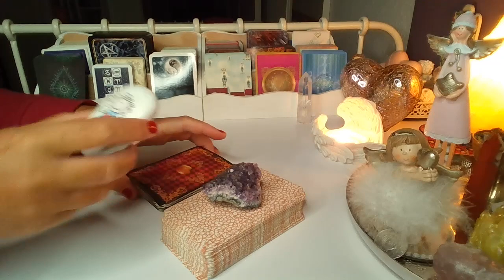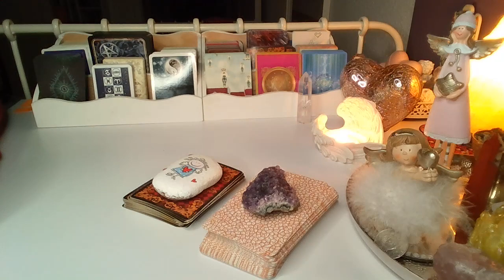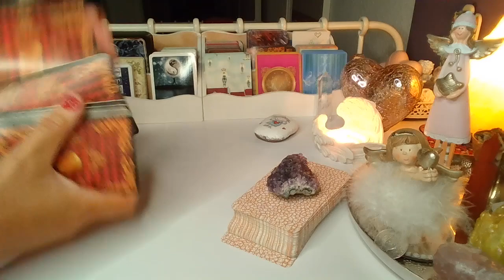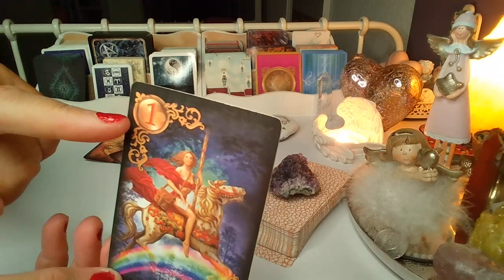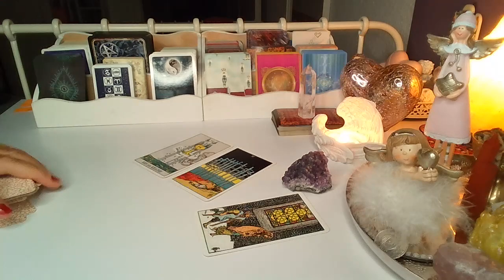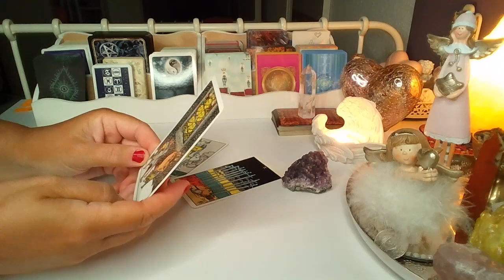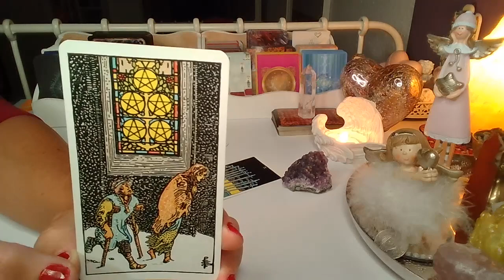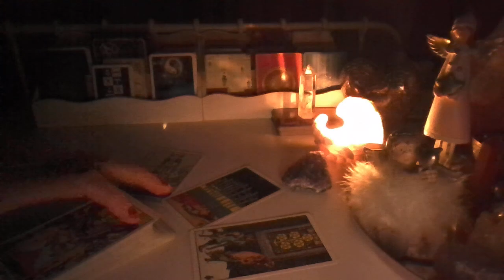ORAKEL❤️CO BYLO, CO JEST, CO BEDZIE❤️wybierz grupe❤️ LENORMAND+TAROTA❤️ wrozby porady magia ❤️